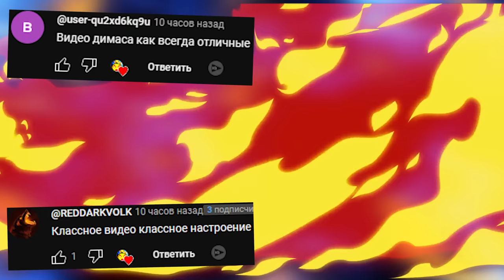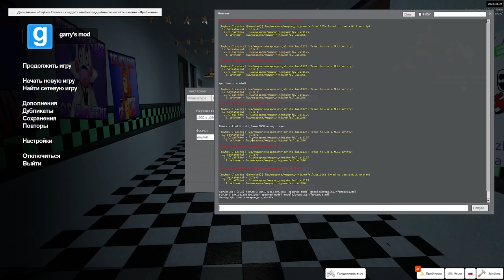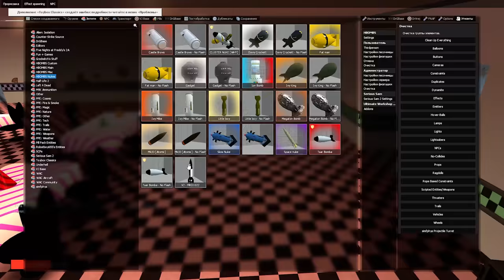Чужой в пиццерии Фредди Five Nights at Freddy's FNAF COOP GMOD ► Garry's Mod